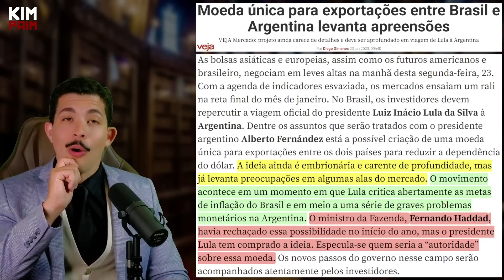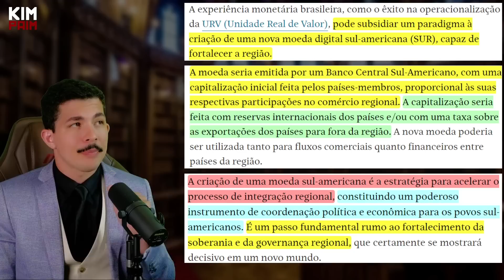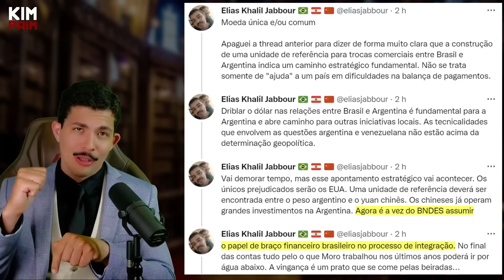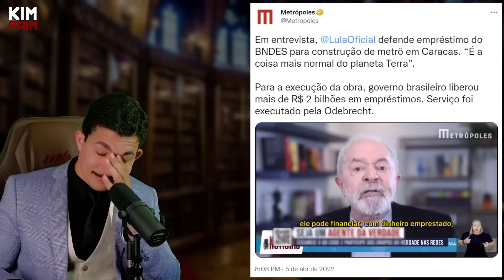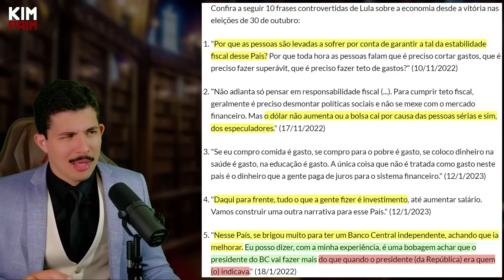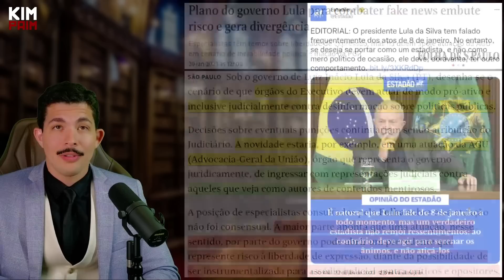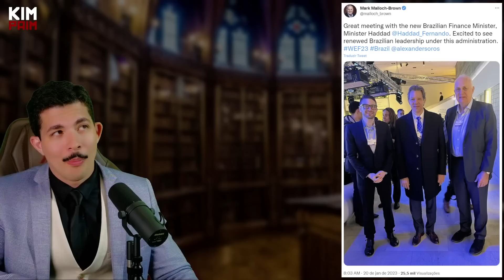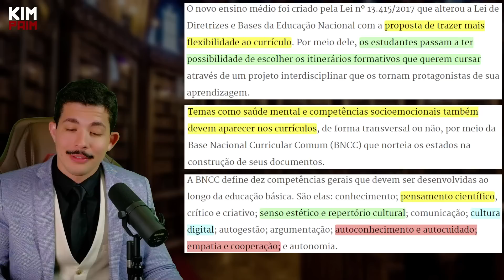Dilmo ELOGIA Gen. Tomás, Defende MOEDA COMUM e Carinho com CUBA + Bolsonaro e CARTÃO Corporativo.